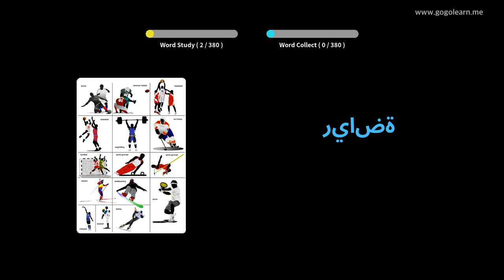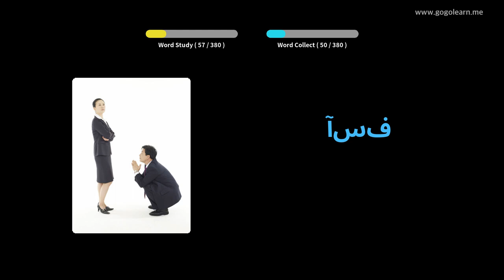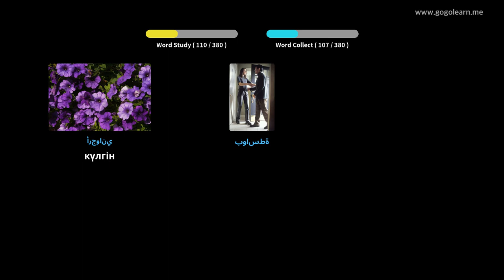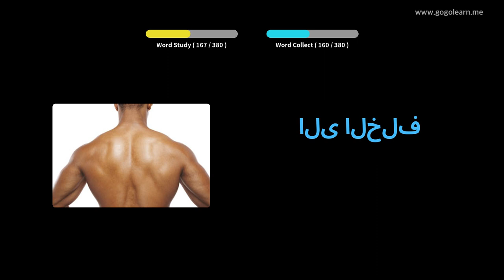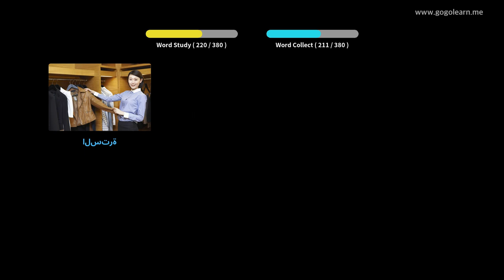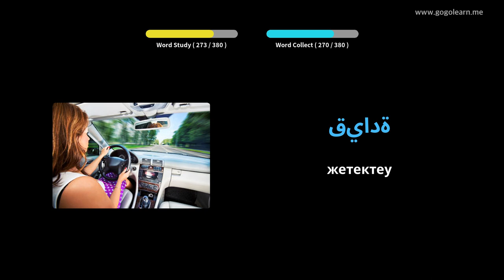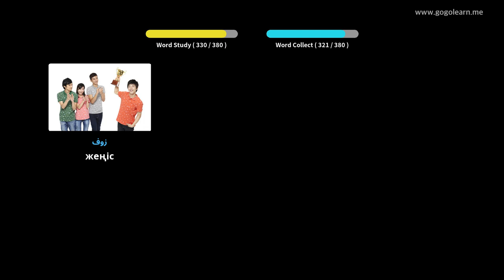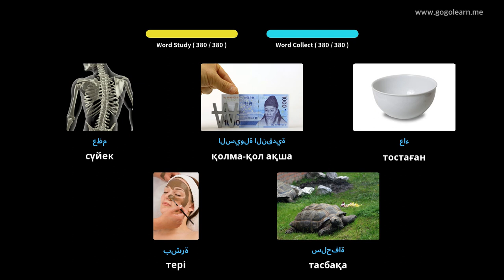Араб сөздігі Негізгі балалар | Golearn